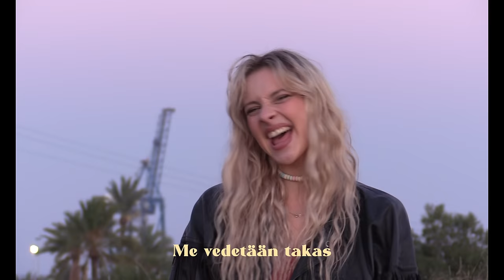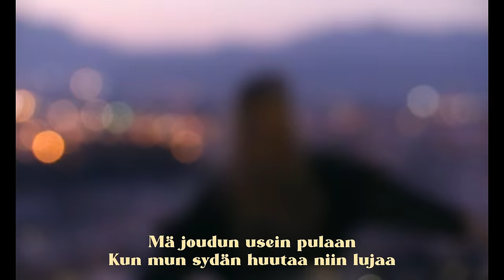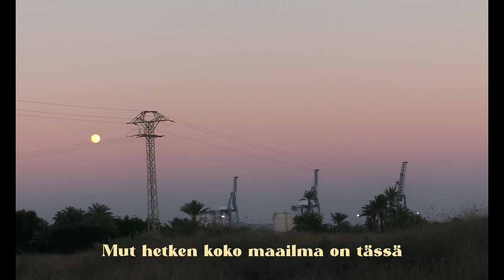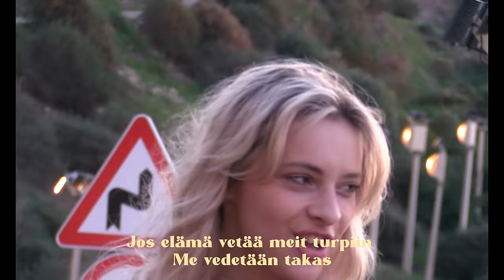Aliisa Syrjä - 2:02 (Virallinen musiikkivideo)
Aliisa Syrjä - 2:02
Säv. Aliisa Syrjä, Elias Heikkinen
San. Aliisa Syrjä
Sov. Aliisa Syrjä, Elias Heikkinen
Miksaus: Kalle Keskikuru
Masterointi: Henkka Niemistö
Tuotanto: Aliisa Syrjä, Elias Heikkinen

Kuvaus: Jenni Sippala
Ohjaus: Jenni Sippala, Aliisa Syrjä
Leikkaus: Niko Hirvimäki

Promo: Iira Leinonen
Management: Manage Me/Tina Jukarainen
Keikat: Warner Music Live/Mikko Korpi
A&R: Pequ Nieminen

Warner Music Finland 2023